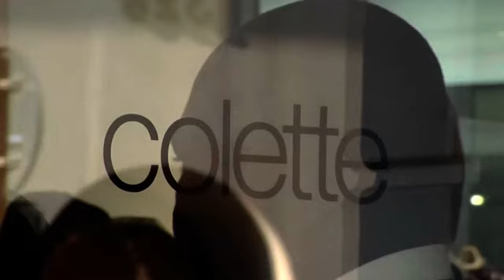Apple Gatecrashes Paris Fashion Week to Promote Smartwatch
Apple invited itself to the Paris Fashion Week on Tuesday (September 30) by presenting for the first time its latest smartwatch to the public.